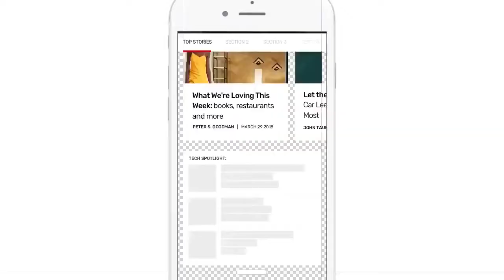Newsroom Studio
The Studio is a rich, tap-through story-telling environment,
specifically designed for the mobile web.